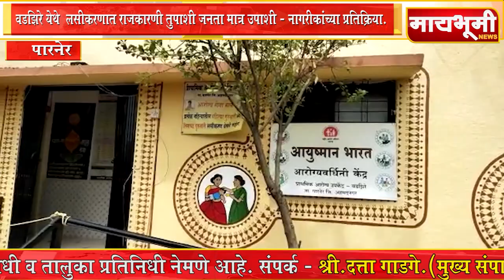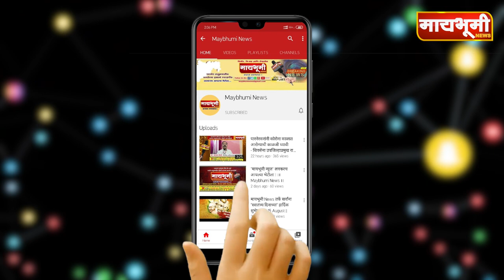वडझिरे येथे लसीकरणात राजकारणी तुपाशी जनता मात्र उपाशी - नागरीकांच्या प्रतिक्रिया.